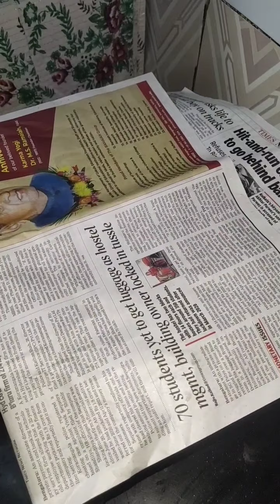chicken dum biryani